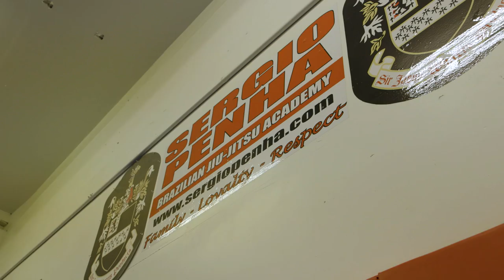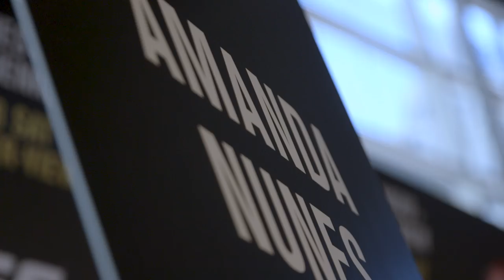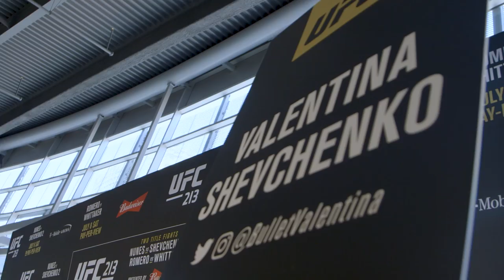UFC 213 Embedded: Vlog Series - Episode 4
On Episode 4 of UFC 213 Embedded, bantamweight champion Amanda Nunes welcomes her mother to the States for the first time. Interim middleweight title challenger Robert Whittaker’s coaches reveal that this fight is something they’ve been anticipating for years. His foe Yoel Romero works up a sweat in the hotel gym. The card’s biggest stars– including bantamweight title challenger Valentina Shevchenko – venture to the venue for media day. After grilling heavyweight Travis Browne and greeting lightweight Anthony Pettis backstage, Romero finds himself interrogated by heavyweight Fabricio Werdum. UFC 213 Embedded is an all-access, behind-the-scenes video blog leading up to the two title fights at UFC 213: Nunes vs. Shevchenko 2 taking place Saturday, July 8 on Pay-Per-View.

Snapchat teamwhittaker